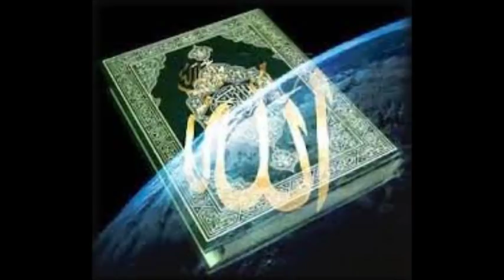kamo mandju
Description